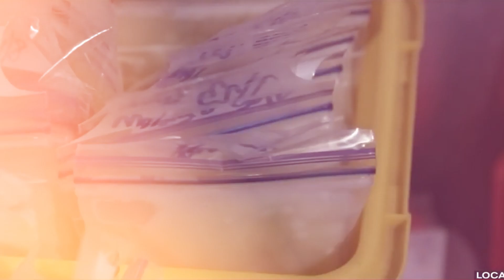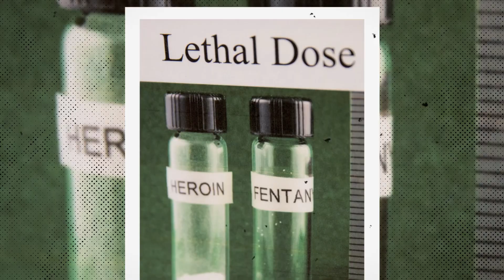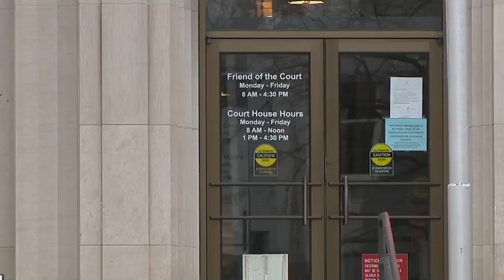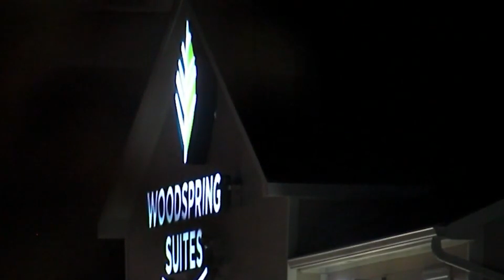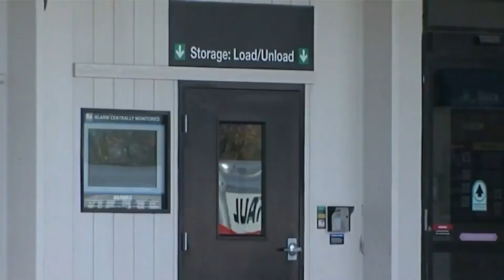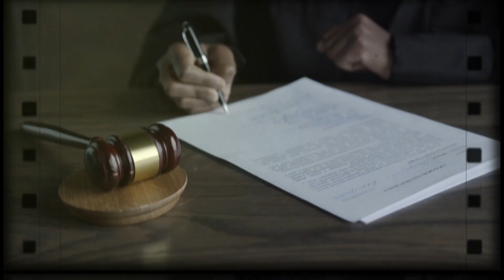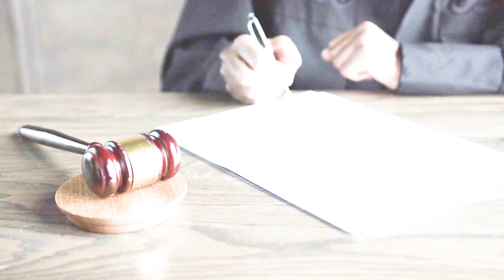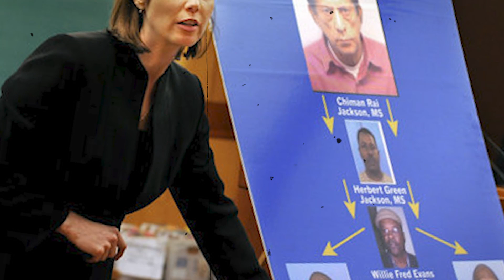Most Craziest Courtroom Moments Ever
Welcome to our captivating video compilation that invites you on an exhilarating journey through the most extraordinary and outrageous moments ever witnessed in the esteemed halls of justice. Prepare to be amazed as we explore the untamed territories of the legal system, where sanity clashes with absurdity and the unexpected takes center stage.

In this video, we have carefully curated a selection of mind-boggling incidents from courtrooms that defy all logic and push the boundaries of decorum. From jaw-dropping outbursts to shocking confessions, this compilation embodies the essence of legal theatrics at its finest.

Witness the fierce battles between quick-witted attorneys and cunning defendants as they engage in verbal sparring matches that leave judges, jurors, and spectators spellbound. Brace yourself as we unveil the unforgettable moments when the unpredictable meets the judicial process.

Experience the heart-stopping drama of high-stakes trials where truth and lies intertwine, leaving everyone questioning their own perceptions. Marvel at the audacity of defendants who daringly escape the courtroom or launch outrageous attempts to defend themselves against seemingly insurmountable odds.

But it's not just about the defendants. We also shine a spotlight on eccentric judges who employ unconventional methods to maintain order, leaving legal teams and the gallery in awe. Their unorthodox approaches to justice will make you question the very foundations of the courtroom itself.

Our extensively researched video encompasses cases from around the globe, spanning various legal jurisdictions and eras. From historic trials that have shaped legal precedent to contemporary courtroom clashes that have made worldwide headlines, we have compiled the most astonishing and mind-bending moments ever captured on camera.

So, buckle up and get ready for an adrenaline-pumping ride through the annals of legal history. With our comprehensive video and powerful search functionality, you can explore and revisit your favorite moments or discover new revelations, creating an immersive and interactive experience like no other.

Discover the most outrageous courtroom moments ever witnessed and prepare to be captivated, shocked, and entertained. This compilation is guaranteed to leave you with a renewed appreciation for the unpredictable nature of the legal world and the indomitable spirit of those who participate in it

CHECK these corrupt cops out !

Chapters
0:00 Intro
0:15 Jason Harris
2:41 Gregory Green
5:22 Pete Decocnik
7:59 Thomas Smotzer
10:03 Justin Rey
13:09 Michael Shane Bargo
15:01 Sherra Wright
17:18 Nathaniel Rowland
20:22 Douglas Christian
22:12 Nathaniel Brazil
25:02 Cleveland Clark